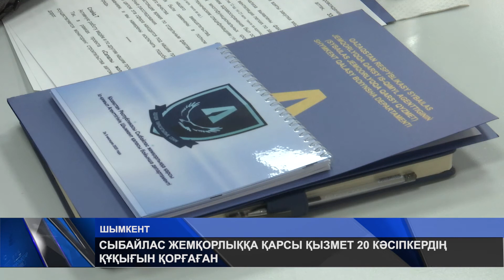СЫБАЙЛАС ЖЕМҚОРЛЫҚҚА ҚАРСЫ ҚЫЗМЕТІ 20 КӘСІПКЕРДІҢ ҚҰҚЫҒЫН ҚОРҒАҒАН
Бизнесті қорғау сыбайлас жемқорлыққа қарсы қызметтің басты басымдықтарының бірі дейді Сыбайлас жемқорлыққа қарсы іс-қимыл Агенттігінің Шымкент қаласы бойынша департаментінің басшысы Асхат Жұмағали. Бұл ведомство осы жылы 20-ға жуық кәсіпкерлік субъектісінің құқықтарын қорғап, олардың қызметіне заңсыз араласқан 8 лауазымды тұлға қылмыстық жауапкершілікке тартыпты. Сондай-ақ, жемқорлықтың жолын кесіп, дер кезінде оларға хабарлаған 5 кісіге 1 млн.теңгеге жуық сыйақы тағайындаған. Толығырақ тілші бейнематериалында.